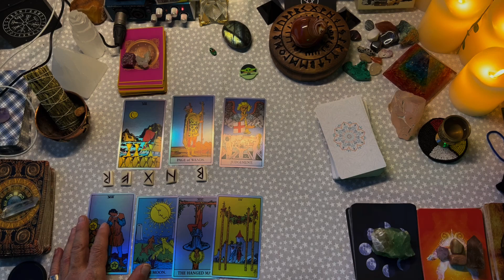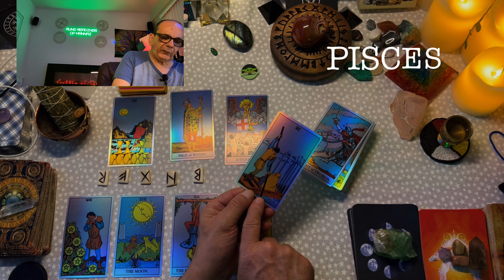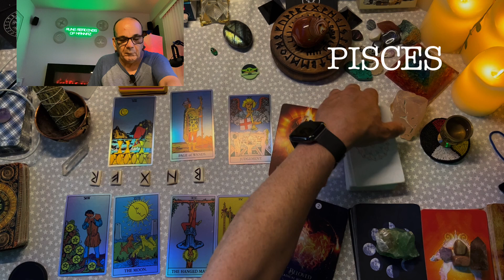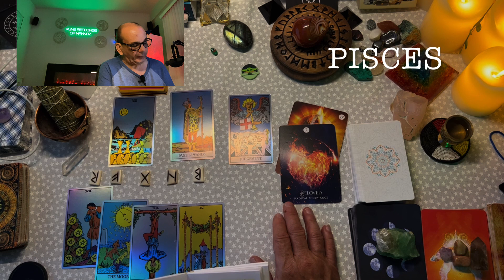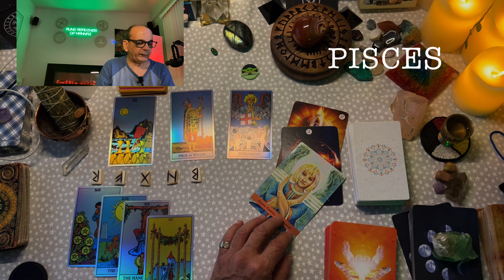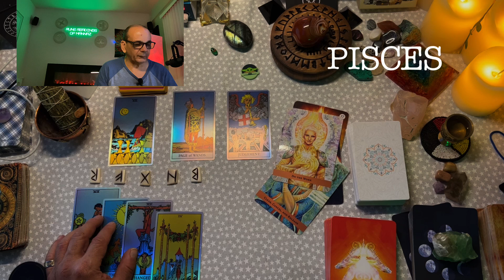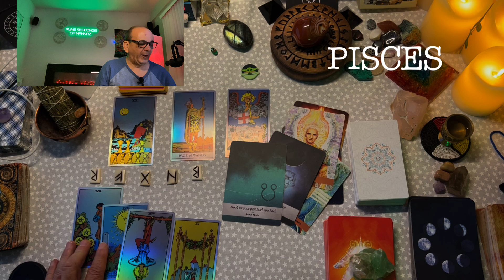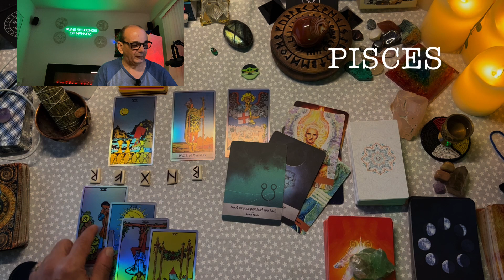PISCES ♓ ( GETTING PAST OBSTACLES )😱😬🤖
TAROT READING
RUNE READING